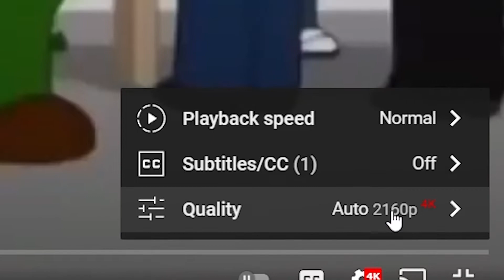NAHH THEY WRONG! Family Guy Ra.ci.st Moments | Reaction!